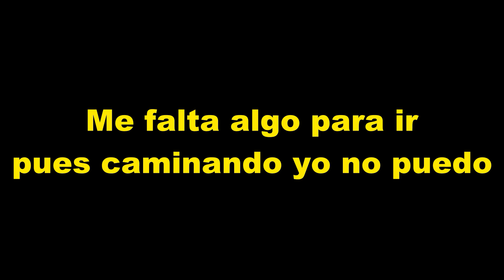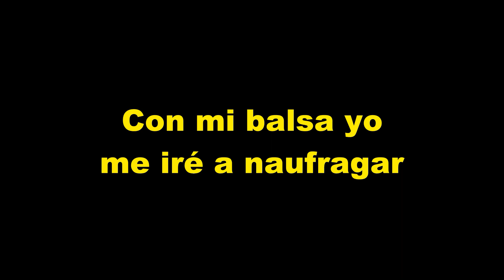LA BALSA ♫ KARAOKE